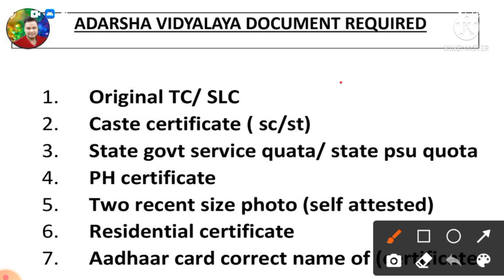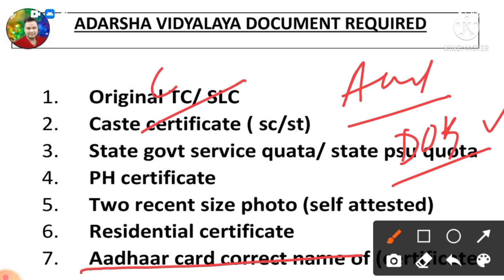document required for adarsha school admission ||important documents safe admission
cover topics:
1.document need for adarsha admission
2. 7 documents required for admission 2022